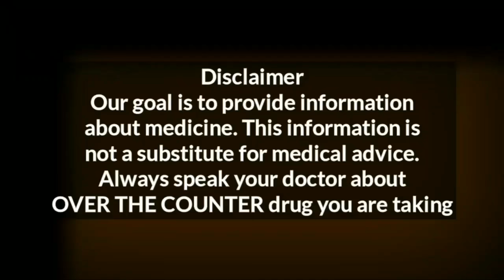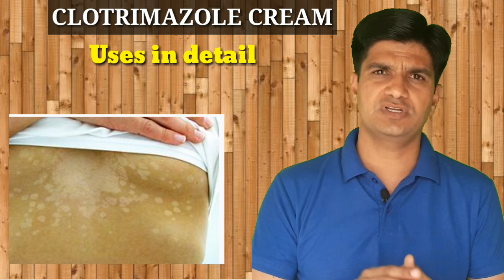Clotrimazole cream ip | Candid cream for skin itching | Canesten cream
Clotrimazole is broad spectrum Antifungal cream use to treat skin fungal infections like ringworm,  athlete foot , veginal yeast infection,  diaper rashes etc...
Clotrimazole cream brand name are canesten cream , candid cream , surfaz cream , lichensa cream , clear and dry cream etc.
We also discuss about clotrimazole cream
Uses in detail
Side effects
How to use  / apply

clotrimazole cream
antifungal cream
canesten cream
candid cream
surfaz cream
lichensa cream
clear and dry cream